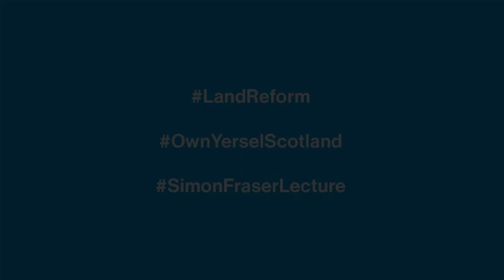The Simon Fraser Memorial Lecture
Join us for the first event in our series celebrating a Hundred Years of Community Ownership. The lecture, which will feature music and song and a conversation between four special guests, is dedicated to the memory of Simon Fraser, a solicitor and pioneer of land reform in Scotland. Simon was instrumental in the success of some of the early community buyouts including Eigg, Knoydart and Gigha as well as the Assynt Crofters buyout.

The guests will reflect on Simon’s life and contribution to land reform, the history and cultural significance of the last 100 years of reform and what the next 100 years may look like.